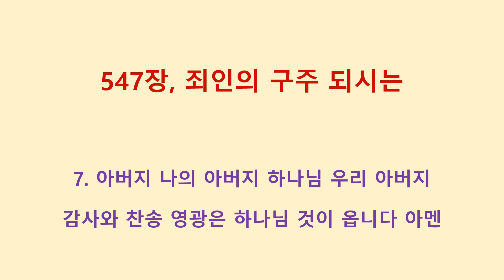547장, 죄인의 구주 되시는